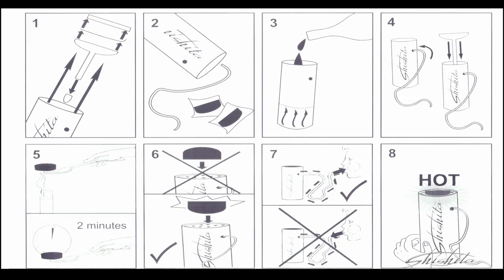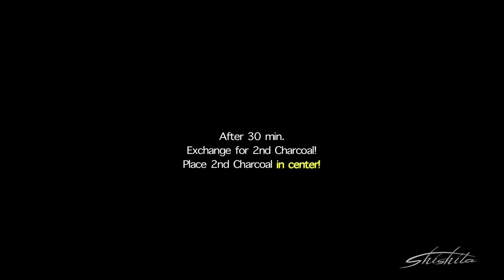Video Manual Shishita, English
dir. denislelyuk